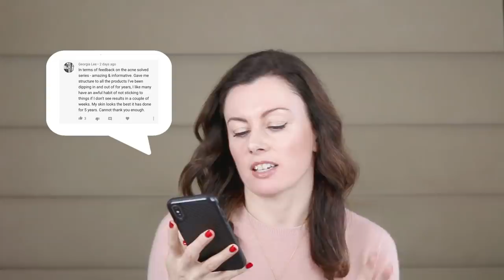Acne Q+A - Reacting to your AcneSolved Questions + Comments! | Dr Sam Bunting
Acne - there’s clearly a lot to say. It’s the commonest reason patients attend the clinic. And it’s certainly the most-discussed concern in my Facebook group. So in this week’s video I thought I’d react to your questions and comments on acne to make sure we’ve left no stone unturned in helping you make progress.

To continue the discussion of all things skincare, follow the link below to join my secret Skincare Club Facebook Group!